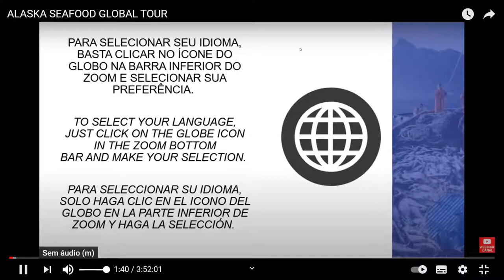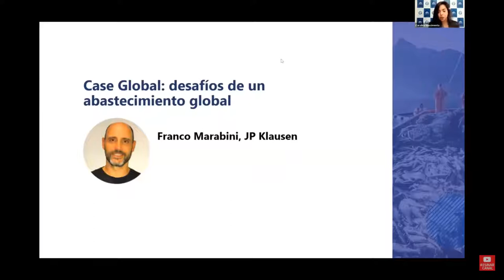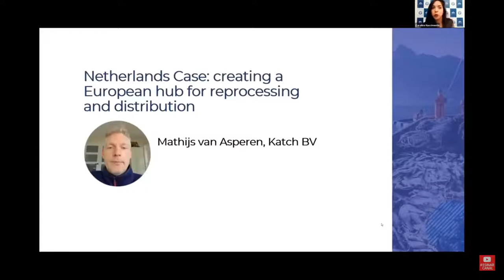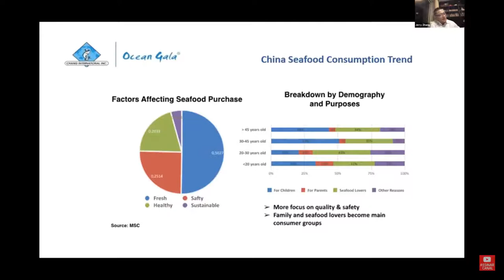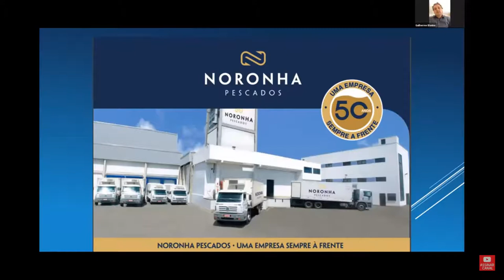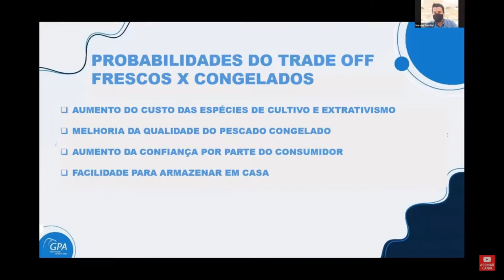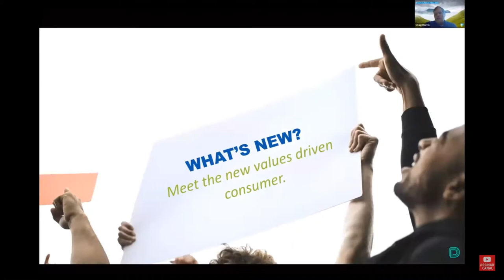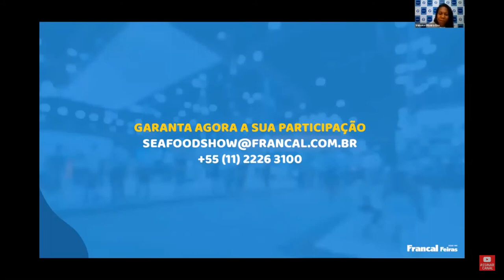Alaska Seafood Global Tour - English Version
New Approach to Seafood Business and Marketing
Success stories of global companies in innovation, competitiveness, and profitability through the usage of raw material from Alaska.